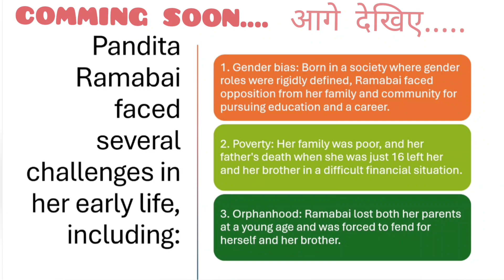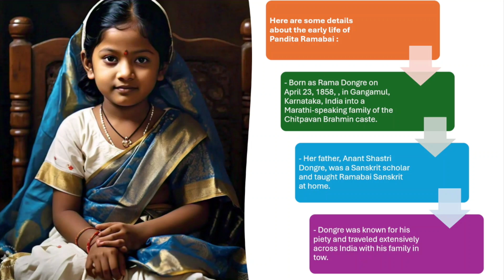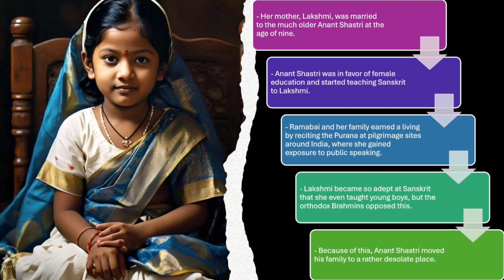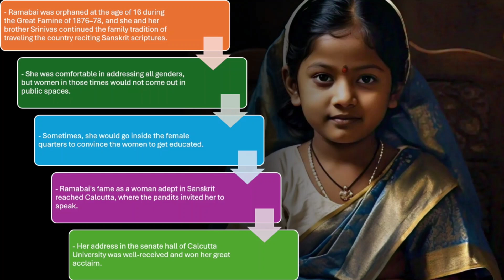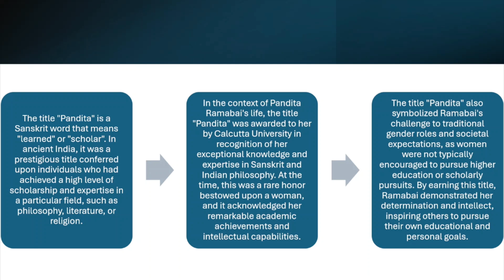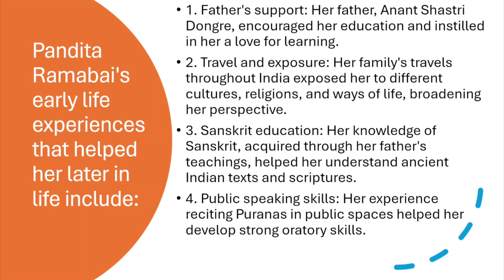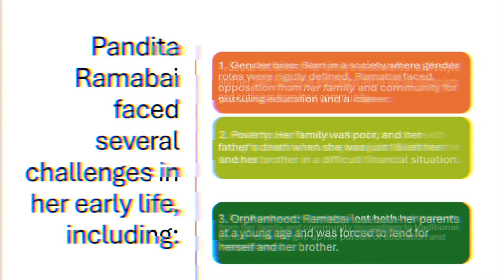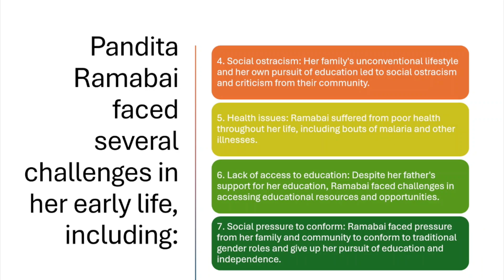Pandita Ramabai : Early Life | Social reformer | Women empowerment | Biography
pandita ramabai
explanation of pandita ramabai
indian social reformers
life story
Biography of pandita ramabai
Pandita ramabai in hindi
पंडिता रमाबाई
समाज सुधारक पंडिता रमाबाई
pandita ramabai audio book
pandita ramabai story
panditaramabai
gyan kalash knowledge drops
Gyan कलश knowledge drops
Indian thinker